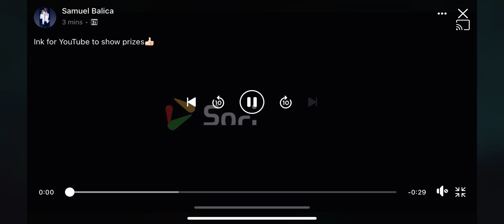150 cell prize for subscribers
Love
Ya all this video is from
My friend Samuel balica
A prime time ftp player that uses time as a investment. To our network thank you same for this great video.